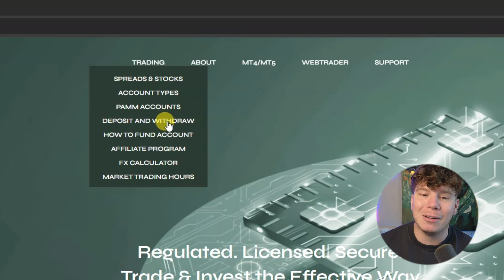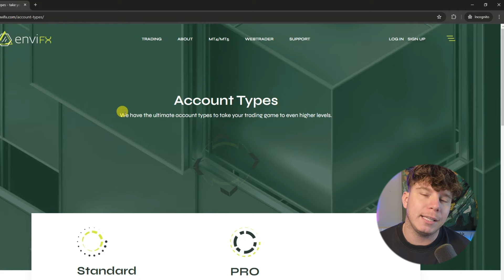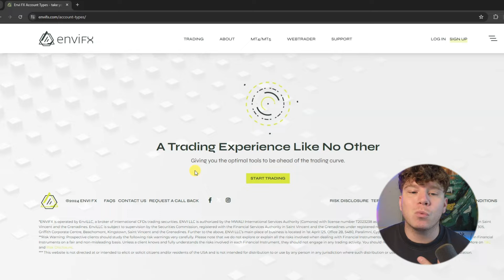EnviFX: Is this trading platform legit? 🤑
Hey everyone! Are you ready to uncover the secrets behind EnviFX? In this explosive EnviFX review, I'm spilling all the details on why this platform is making waves. Whether you're a newbie or an experienced trader, this review is packed with insights you can't afford to miss.

EnviFX is a trading platform that offers a wide range of financial instruments, including Forex, indices, cryptocurrencies, shares, and metals. It provides competitive spreads, easy deposit and withdrawal options through bank transfers or crypto, and a secure trading environment. EnviFX is regulated and licensed by the MWALI International Services Authority and operates globally.

In this video, I’ll take a deep dive into the standout features of EnviFX, giving you an honest breakdown of the pros and cons. I’ll also share my personal experience and help you decide whether EnviFX is worth your investment. By the end of this EnviFX review, you’ll have a crystal-clear understanding of whether this platform is the right fit for you. Trust me, you don’t want to miss this one!

If you’re still on the fence, this review will answer all your burning questions and help you make an informed decision. Let’s dive in and get the conversation going!